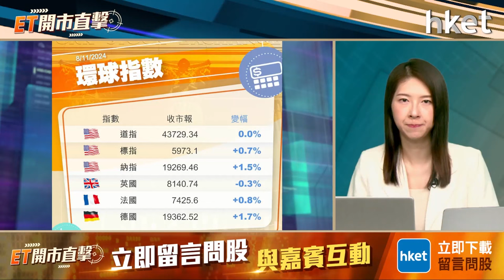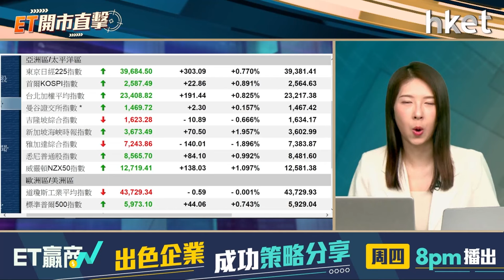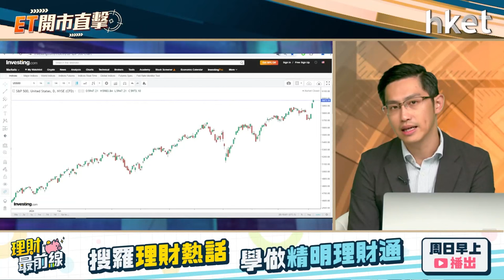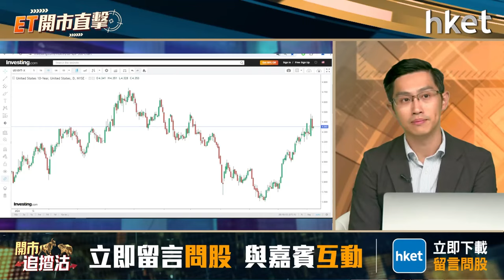ET開市直擊｜美減息0.25厘成新標準？港股提前炒人大常委好消息真OK？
美國聯儲局議息後宣布減息0.25厘，符合市場預期，市場普遍預料12月再減息0.25厘。主席鮑威爾說，整體經濟表現強勁，勞動力市場依然穩健，高通脹已大幅緩解。巿場關注聯儲局未來會否放慢減息步伐，是次議息會議有何啟示？

人大常委會會議即將閉幕，市場預期中央將公布財政刺激措施。隨着特朗普入主白宮在即，潛在外貿風險急增，是次人大會議會否有大驚喜？恒指夜期率先企上21000關，會否開啟新一輪升勢？

獨立股評人黃偉豪（Ravi）今早9時於《ET開市直擊》為你拆解。